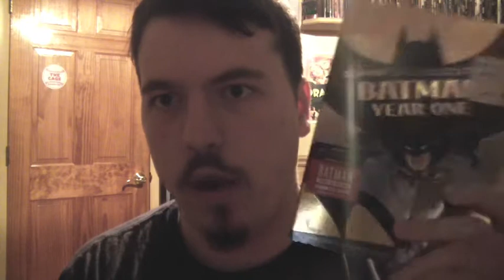Batman: Year One (2011) Movie Review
This is not an animated film for kids, therefore the video is not intended for kids.
This is my review on the 2011 direct-to-DVD animated film Batman: Year, which is an adaptation of the Frank Miller graphic novel, which was Miller's retelling of Batman's origins.

Release Date: October 18, 2011 (USA) (Video)

Genre: Action, Crime, Drama, Animation

Cast: Bryan Cranston (Voice), Ben McKezie (Voice), Eliza Dushku (Voice), Jon Polito (Voice), Alex Rocco (Voice), Katee Sackhoff (Voice)

Written by Tab Murphy

Based on the graphic novel by Frank Miller

Also based on the comic book series created by Bob Kane & Bill Finger

Produced by Lauren Montgomery & Alan Burnett

Directed by Sam Liu & Lauren Montgomery

Plot: The story follows a man named Bruce Wayne who after witnessing the murder of his parents becomes a masked vigilante known as Batman who tries to take on the crime in his home city of Gotham, the story also follows a cop named Jim Gordon who tries to take on corruption within the police force.